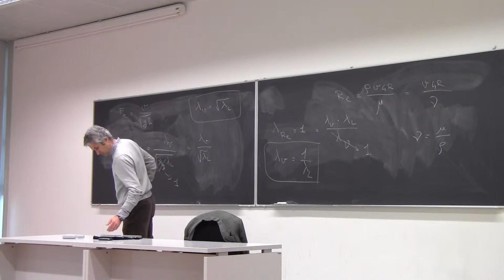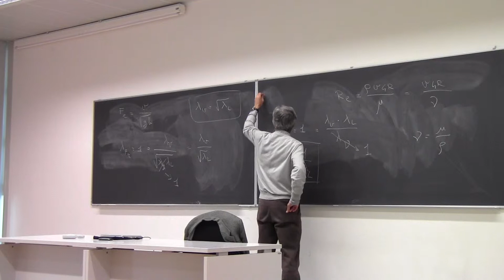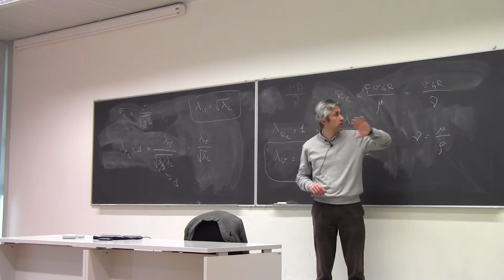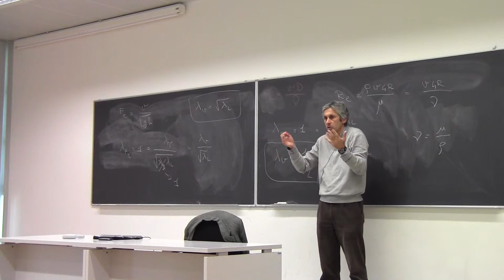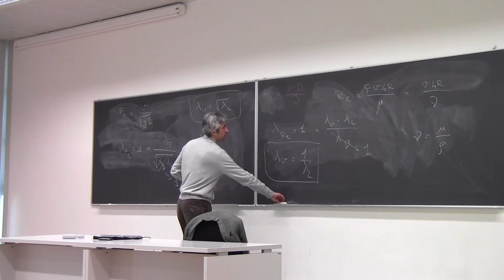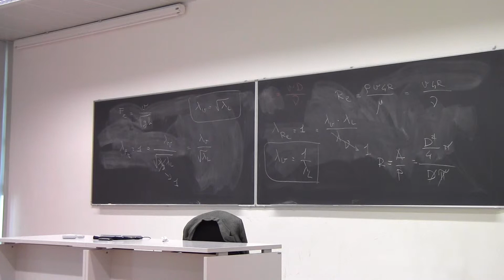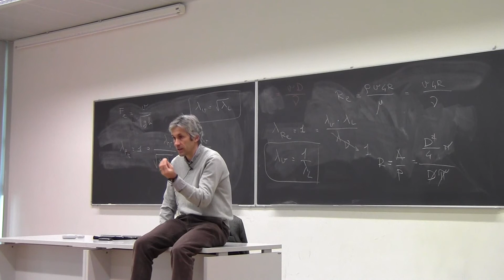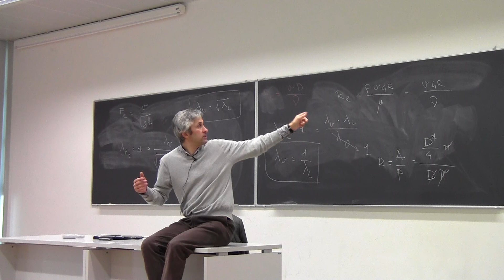Costruzioni Idrauliche 1 dicembre 2013 - Parte 3